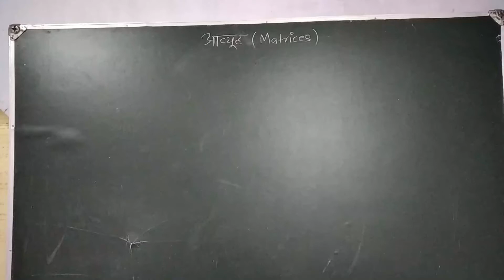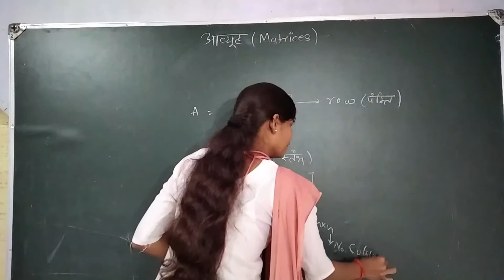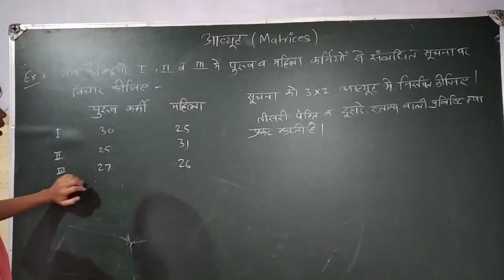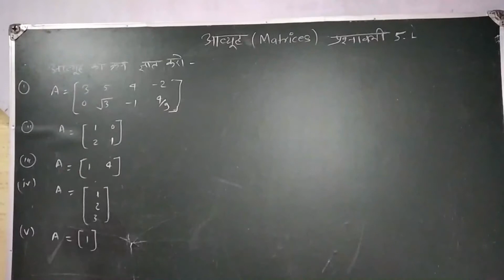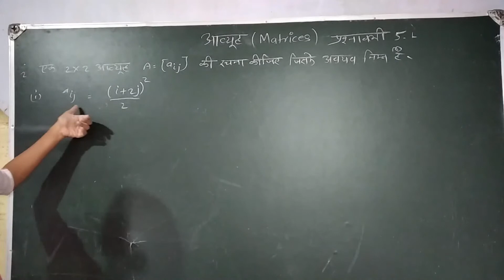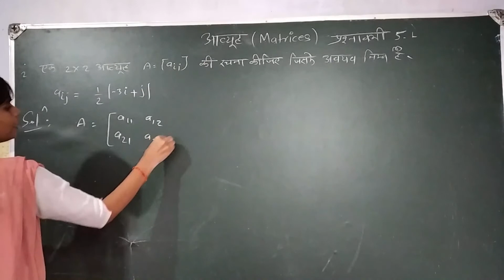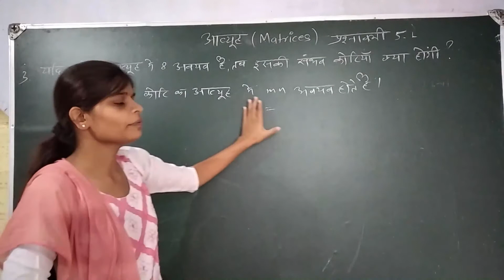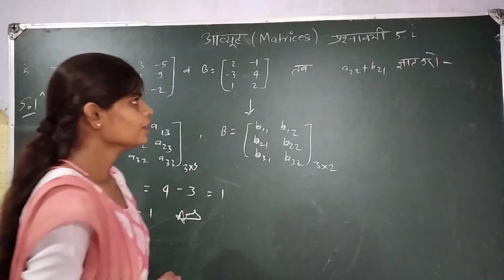CLASS -12th MATHS PART-10 (MATRICES-, INTRODUCTION AND BASIC CONCEPT)